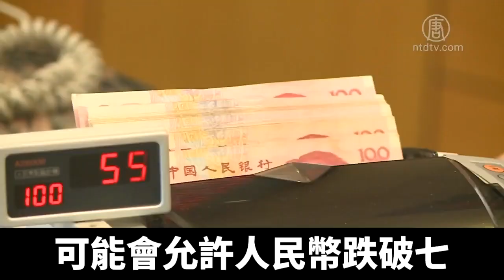美中貿易戰或將進入貨幣金融戰 中共稱「人民幣沒有紅線」｜新唐人亞太電視｜20190713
去年7月6日美中關稅戰正式開打。一年來，這場大戰，讓全球供應鏈重組，撼動世界經貿秩序，卻也為台灣產業帶來轉型契機。專家分析，貿易戰可能演變為貨幣金融戰，牽動全球股匯市動向。